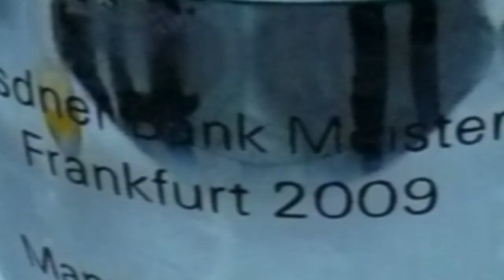diaschau bm dreba 2009 rudern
dresdner bankmeisterschaften 2009 frankfurt a main team berlin/leipzig